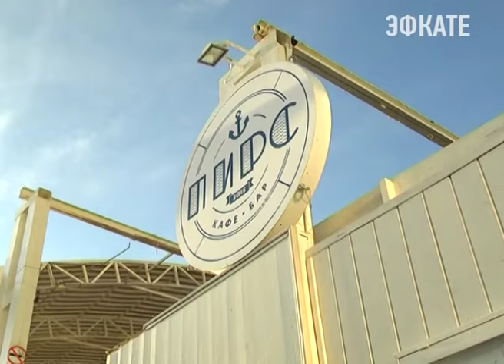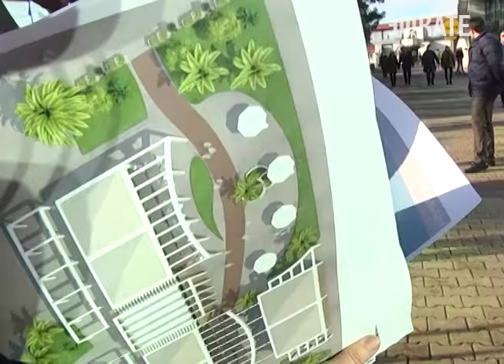На центральной набережной Сочи завершаются работы по замене брусчатки. Новости Эфкате Сочи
Принять работу строителей и оценить качество нового покрытия на набережную пришел лично глава города Анатолий Пахомов. Каковы выводы градоначальника, и как дальше будет благоустраиваться главная прогулочная зона курорта — расскажем в нашем следующем материале.

Первый этап замены брусчатки на набережной завершен. Работы начали ещё до нового года. И вот по свежему покрытию уже гуляют жители и гости курорта. Прошёлся по новой брусчатке и глава Сочи. Он отметил — новая плитка более долговечная, нежели та, кафельная, которую уложили когда-то местные предприниматели, в надежде на преференции от прежних властей.

Сочи. Новости.
Телеканал Эфкате.